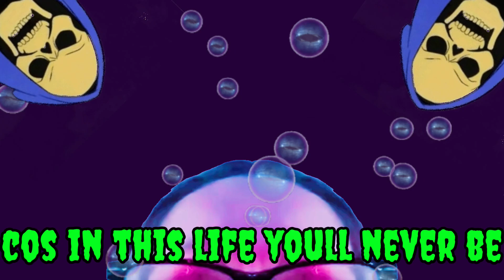Blow The Rack Smoke: An AI Diss Track for Lisa Richard From the Mind of PNM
Why is writing diss tracks about certain people so very easy? Another AI banger made on Suno. Original lyrics, original video edit. AI doesn't mean you're suddenly creative. You actually have to BE creative.